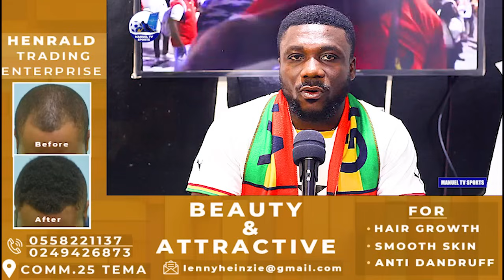🇬🇭UPDATE: THE ERRONEOUS NEWS OF EDDIE NKETIAH’S NATIONALITY SWITCH-OTTO ADDO’S ARRIVAL & BLACK STARS